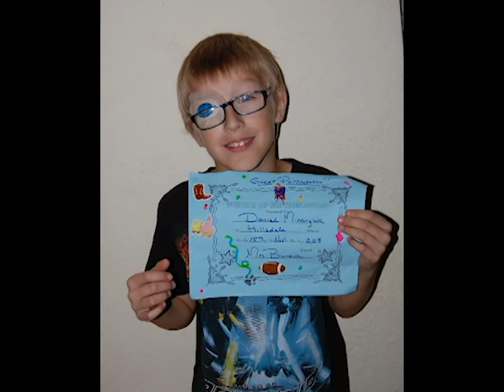New Year 2014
Pictures from 2012